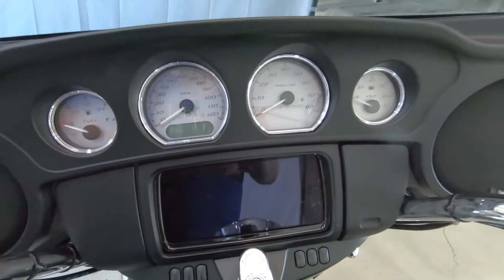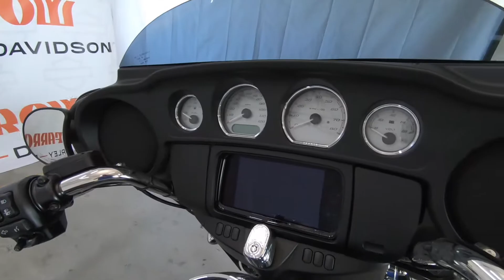2020 HARLEY-DAVIDSON STREET GLIDE FLHX - Used Motorcycle For Sale - Sunbury, OH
Please visit Farrow North Harley-Davidson to view this Used Black 2020 HARLEY-DAVIDSON STREET GLIDE FLHX for sale near Sunbury, Ohio.

Stock #: PNS1367

Description:
2020 HARLEY-DAVIDSON STREET GLIDE FLHX
The icon you love to see and love to be seen on. Powered by a Milwaukee-Eight® 107 engine, the Street Glide® lives up to its name with a fully adjustable rear suspension and a responsive front end that let you hum smoothly along rolling highways and winding roads. Its hot-rod bagger style and iconic batwing fairing may have spawned a slew of imitators, but none can put you into the exhilaratingly focused headspace that the original can—especially with the optional Reflex™ Defensive Rider Systems and BOOM!™ Box GTS infotainment system.